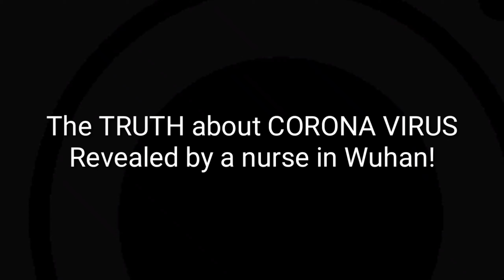The TRUTH about CORONA VIRUS revealed!!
KEEP SAFE EVERYONE! STAY HYDRATED AND STAY INDOOR. 🙏

💙 pleasure to have you as my viewer today. Any comments and suggestions just write it down below. 😊 Have a nice day!